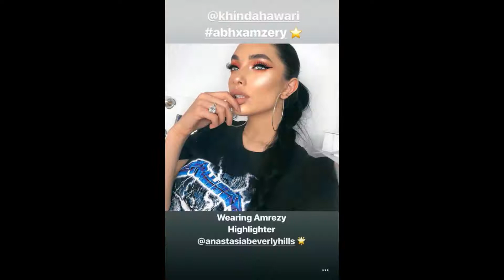Amrezy x Anastasia Beverly Hills Highlighter Review - Isabela Martinez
Today I tested the "QUEEN" of highlight Amrezy's new highlighter that she created in collaboration with ABH.  The photos used were taken from Amrezys Instagram page.
Remember peace, love, and Gypsy vibes only
Social Media - @Isabelajewmex